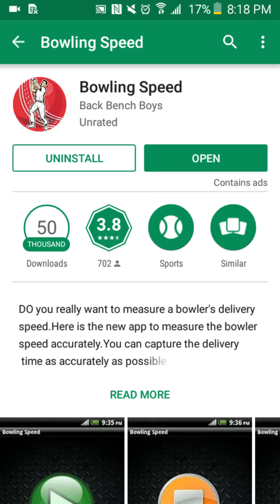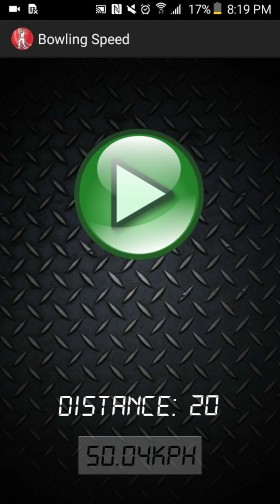Check your bowling speed without a bowling speed machine